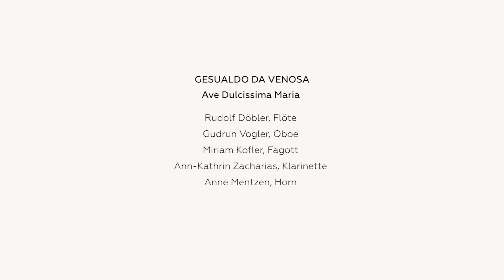Rundfunk-Sinfonieorchester Berlin im Bode-Museum - Da Venosa, „Ave Dulcissima Maria”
Das Bode-Museum und das Rundfunk-Sinfonieorchester Berlin (RSB) haben ein neues interdisziplinäres Kooperationsprojekt ins Leben gerufen: Kunstwerke aus dem Museum werden musikalischen Stücken gegenübergestellt. Dies ist eins der Videos aus der vierteiligen Video-Reihe.

The Bode-Museum and the Rundfunk-Sinfonieorchester Berlin (RSB) launched a new interdisciplinary project: Artworks from the museum are juxtaposed to music. This video is part of a video series with four different videos in total.

Kunstwerke, Musikwerke und Ausführende:
Donatello - „Madonna und Kind (die Pazzi Madonna)”
Gesualdo da Venosa - „Ave Dulcissima Maria”
Rudolf Döbler, Flöte
Gudrun Vogler, Oboe
Miriam Kofler, Fagott
Ann-Kathrin Zacharias, Klarinette
Anne Mentzen, Horn